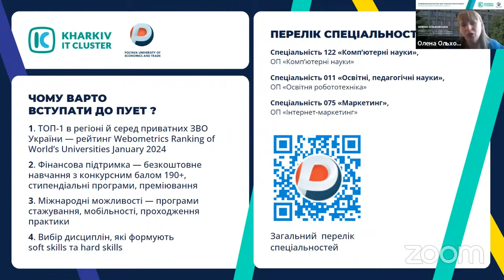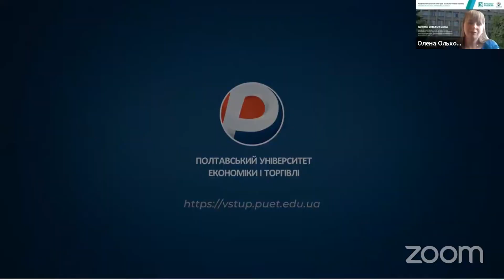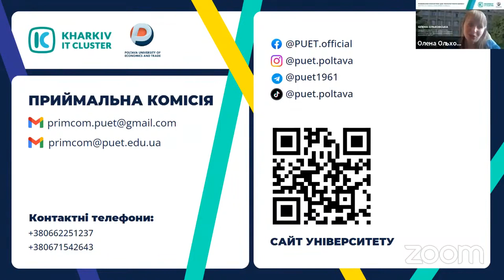Марафон ІТ-університетів: стань студентом ПУЕТ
Агов, абітурієнте! Хочеш в ІТ, але досі не визначився з університетом чи спеціальністю?

Олена Ольховська, завідувачка кафедри комп’ютерних наук та інформаційних технологій, кандидат фізико-математичних наук Полтавського університету економіки й торгівлі, надасть інформацію про спеціальності у сфері ІТ представлені в ПУЕТ.